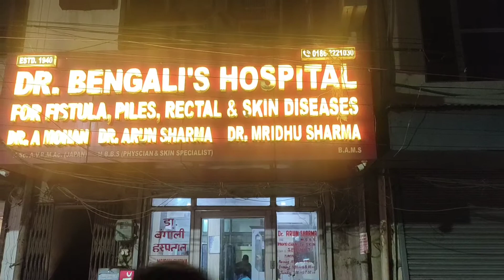Pathankot Trip I Ashapurni Mata Mandir Darshan I Gandhi Chowk Pathankot Punjab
Ashapurni Mata rani darshans and market in pathankot Punjab